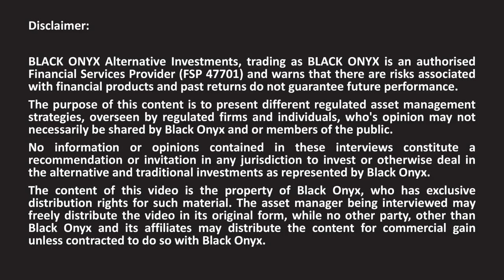Laurium - Why Africa (excl RSA) is an investable jurisdiction? - BLACK ONYX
BLACK ONYX interviews award winning asset managers. Here we discuss the Laurium Capital Africa Fund with Paul Robinson (Portfolio Manager).